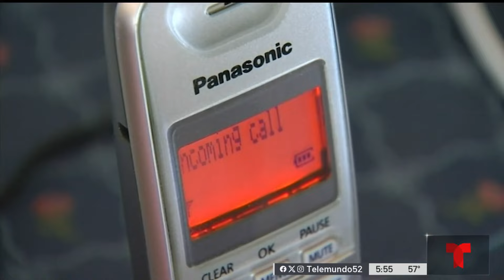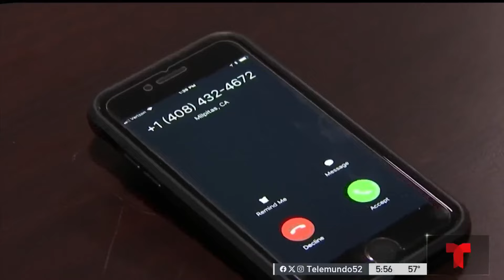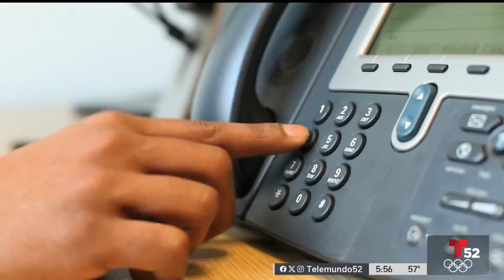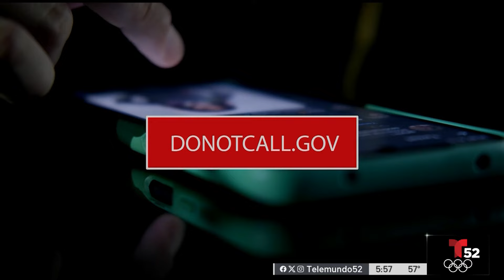Advierten de estafas a través de llamadas robotizadas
Algunas personas siguen recibiendo llamadas robotizadas aunque pongan su telefono en la lista de no llamar.